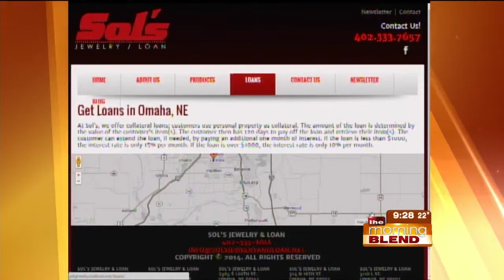Sol's Jewelry and Loan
After the holidays, finances can be a bit tight. In today's "Bling it On," General Manager John  Dineen tells us more about loan and trade-in deals that Sol's offers!